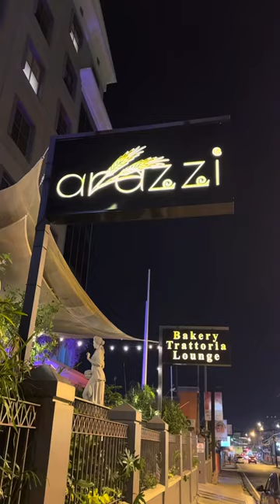Work day in my life 📆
Spend a work day in my life with me.